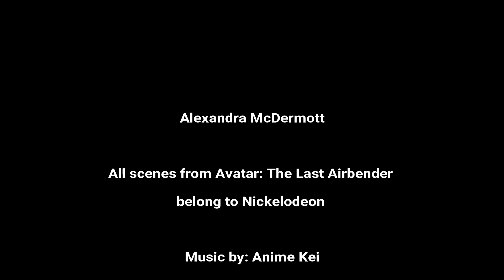Avatar || A Lasting Impression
AlexandraMcDermott_AudioVisual S
Full Sail - Creative Presentation
Audio/Visual Project: Avatar the Last Airbener - my favorite work of art.
A brief video on how ATLA impacted me and how I want to pursue art and my career at Full Sail University.

(Some scenes may contain spoilers)